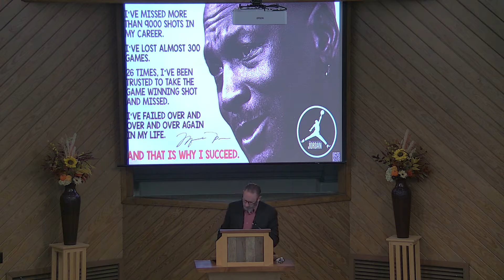Sunday Morning Services - October 18th, 2020